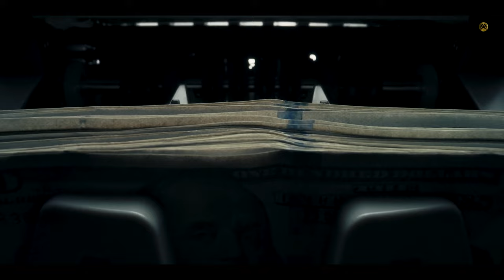ENTITLED WOMAN says MEN need to pay ALL WOMEN'S BILLS!